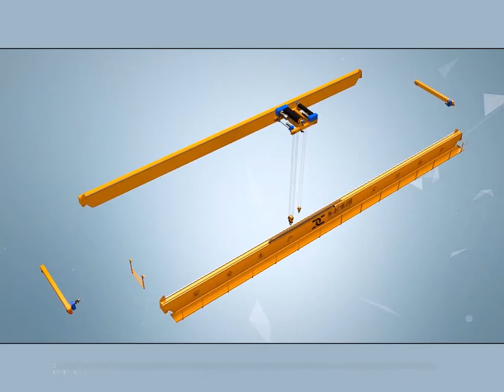General series crane model assembly of Dongqi